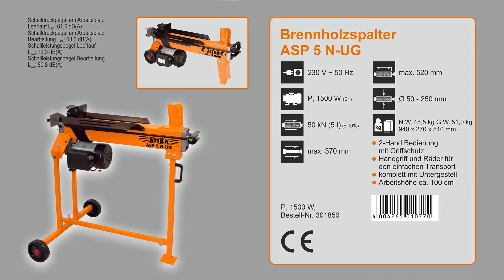Altrad Atika ASP liggende houtklovers / ASP horizontal log splitters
Bekijk hier de productvideo van de Altrad Atika ASP liggende houtklover
Op onze website vindt u ons volledige assortiment aan houtklovers:

Watch the product video of the Altrad Atika ASP horizontal log splitters
On our website you will find our full range of log splitters:

Altrad Fort B.V.
Simon Stevinstraat 6
4004 JV Tiel
The Netherlands
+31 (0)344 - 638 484